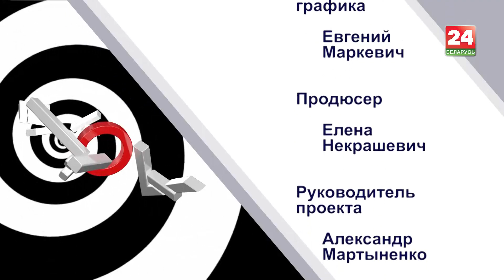Современные танцы – проект TREND DELUXE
Семь лет назад хореограф Роман Ковалев придумал амбициозный проект ТREND DELUXE. За это время менялись составы и образы, но танцевальная группа остается такой же – отличной форме, необычных костюмах, и главное – в тренде. TREND DELUXE берут зрителей танцем и эпатажем, стилем и авторскими костюмами, конечно же, оригинальной хореографией. Они популярны, много гастролируют, а в списке достижений – номинации и победы на разных конкурсах. Вот такой ТREND DELUXE, в проекте «АРТиШОК» он научит эпатировать!